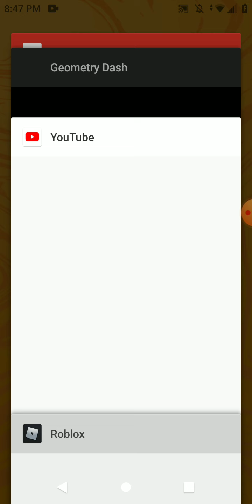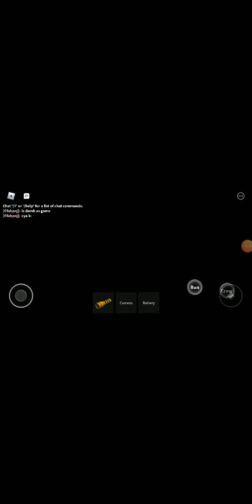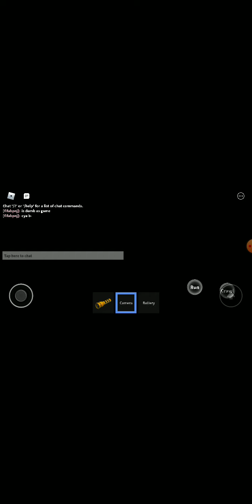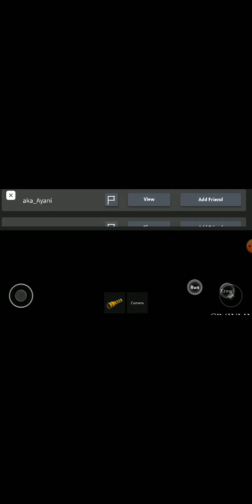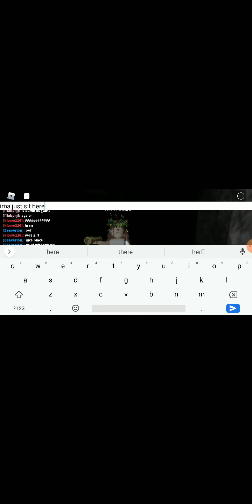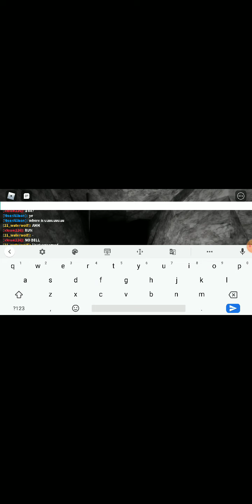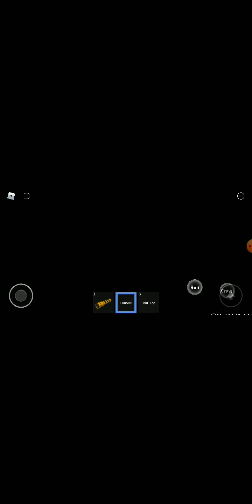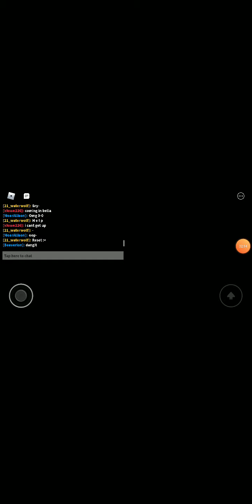The Maze Gameplay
wear headphones for experience and if u hear orotunds footsteps nearby with glow, run. i didnt see cajoler, sad, but warning to headphone users, jumpscares r loud, and i recommend u turn down ur volumes a lil. thanks and enjoy. :)